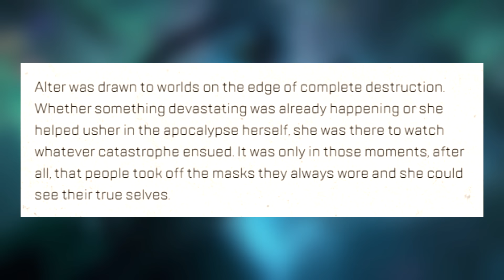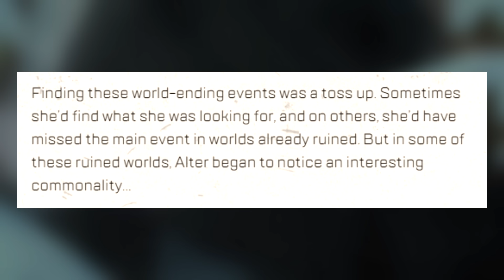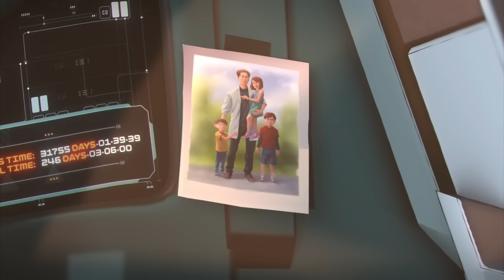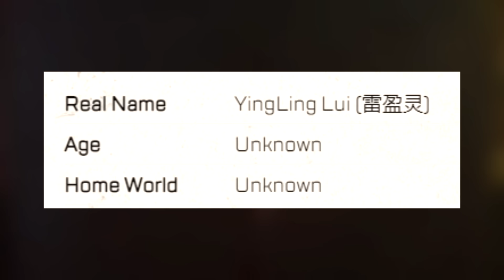The Truth About Alter!